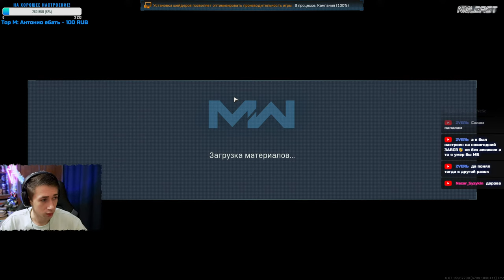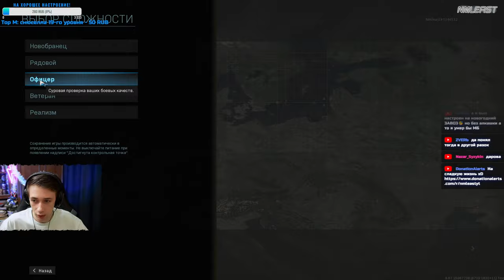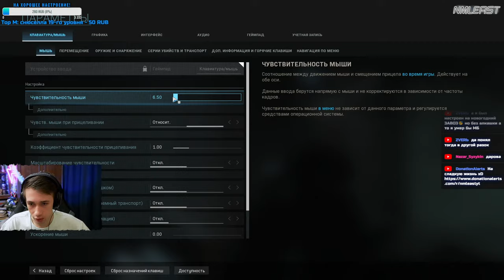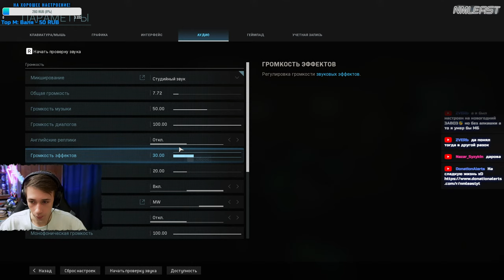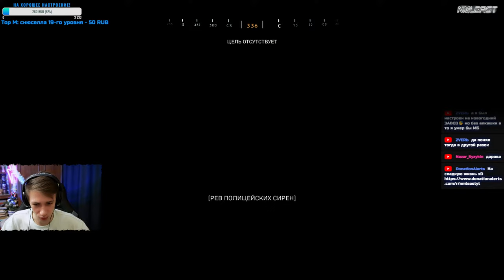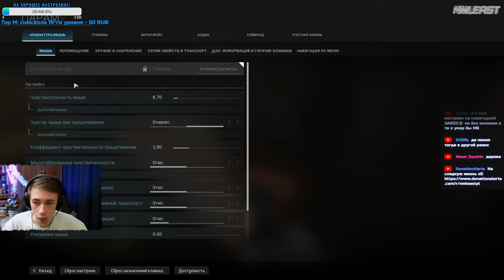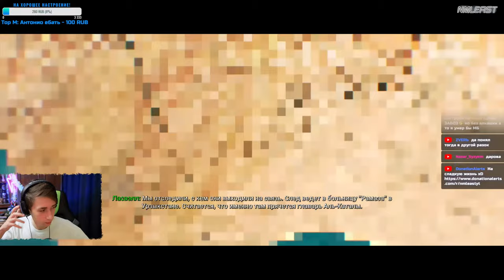▶ Call of Duty: Modern Warfare ◤ СТРИМ-ПРОХОЖДЕНИЕ ч1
(Все способы крипта в т.ч)
Call of Duty: Modern Warfare 2019 — это перезапуск первой части серии Modern Warfare, выпущенной в 2007 году. Сюжет игры повествует о войне в Сирии и Ираке.
В кооперативной игре рассказывается про конфликт на востоке Украины. Игровой процесс включает в себя 5 группировок: SAS, Аль-Катала, ЦРУ, Урзикстанское ополчение и ВС РФ.
Действия игры происходят в двух вымышленных державах: Кастовии и Урзыкстане. Главный герой — капитан Джон Прайс.
📑Команды:
!about Ответ на вопрос: "Как тебя зовут?"
!пк Характеристики моего компа
!девайсы
!8ball  "Шар судьбы"
!dice "Кубик от 1 до 10"